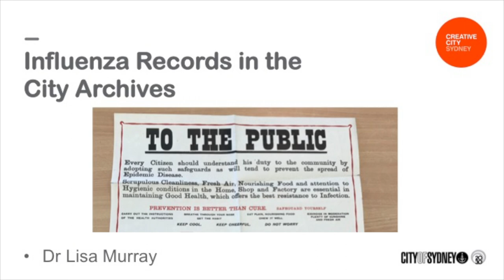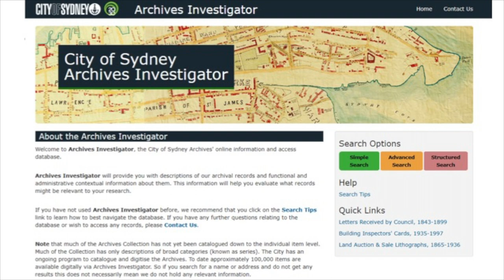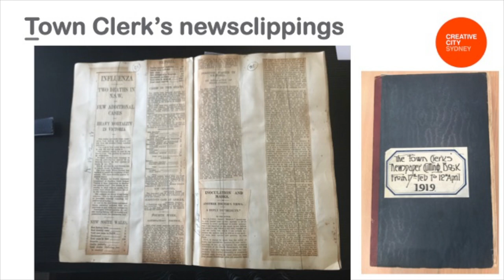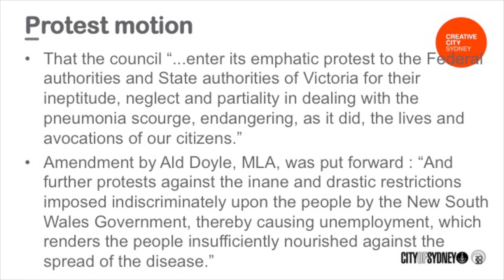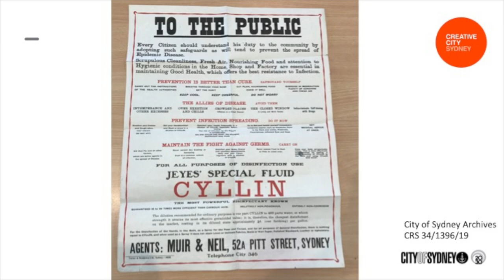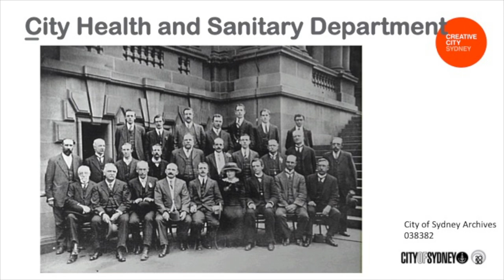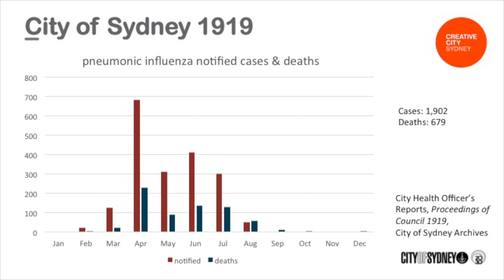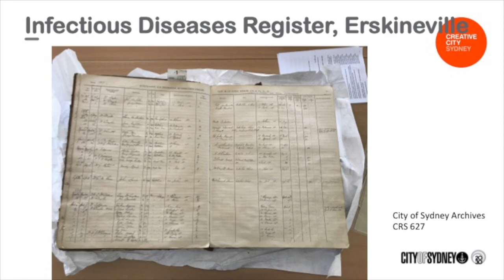Flu Frenzy: Influenza Records in the City Archives with Dr Lisa Murray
The year 2019 marks the centenary of the arrival of the pneumonic influenza pandemic - often known as the 'Spanish flu' - on Australian shores. Earlier in the year the Royal Australian Historical Society conducted a lecture series entitled FLU FRENZY: TAMING THE 1919 INFLUENZA PANDEMIC featuring a number of presentations by prominent Australian historians. The third presentation by the City Historian Dr Lisa Murray uncovers the uses of public records in understanding the effects of and reactions to the Sydney influenza outbreak.